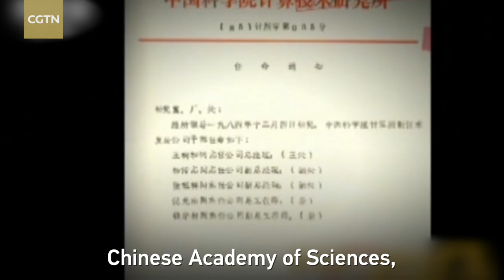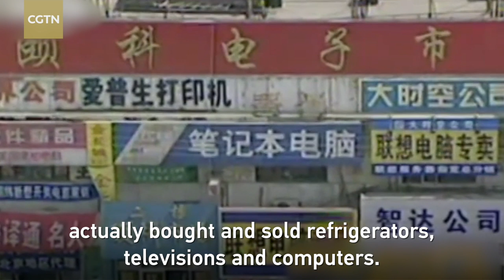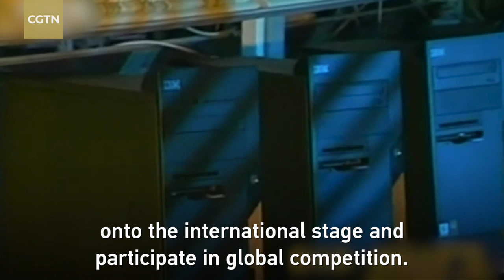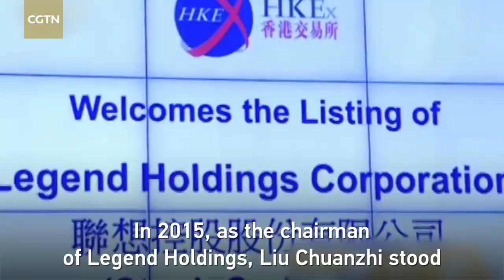40 years on: the story of Lenovo's founder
Liu Chuanzhi has been hailed as one of the most influential business leaders in China. He received great recognition and numerous awards domestically and abroad. China's reform and opening up has afforded him the opportunity to make the most of his talents and helped Liu realize the value of his life. Check it out in Liu's story of seizing the opportunity.